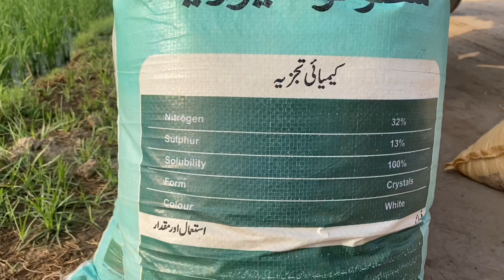گارڈ LP18 کیسی ہے دوستو